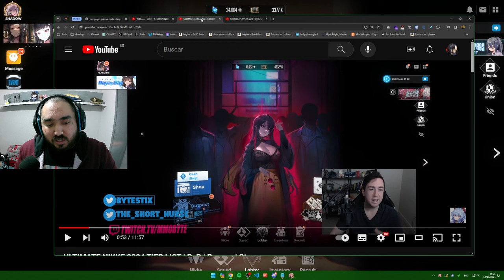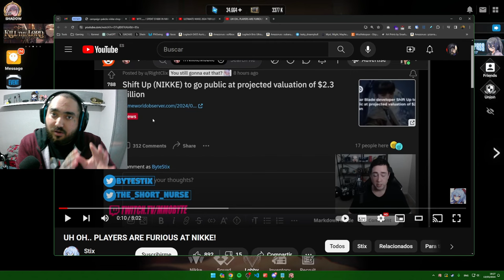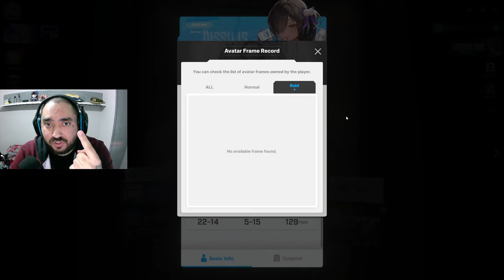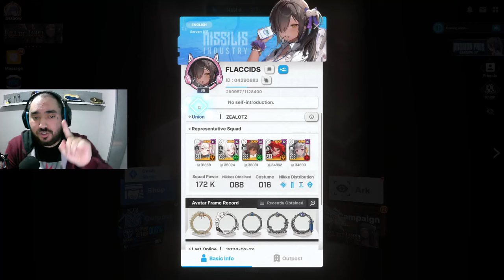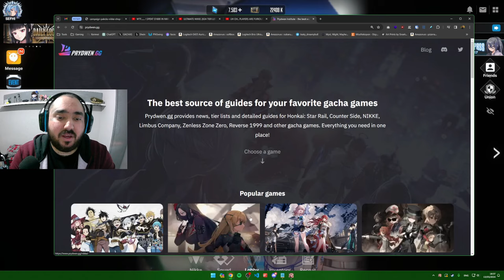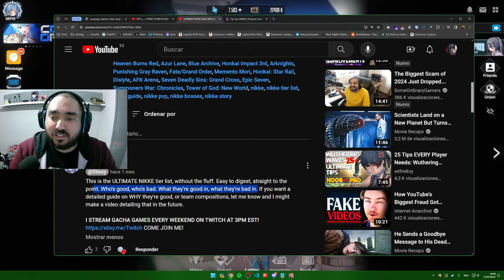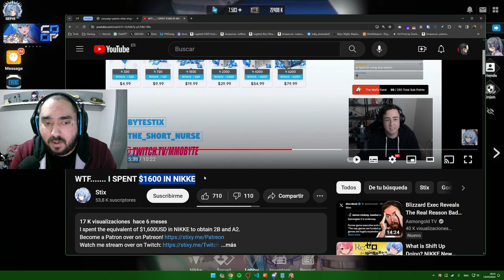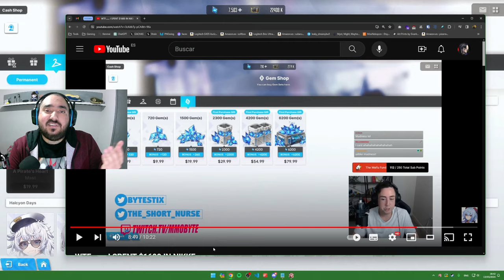Stix Doesn't Play NIKKE & His Content Hurts The Community